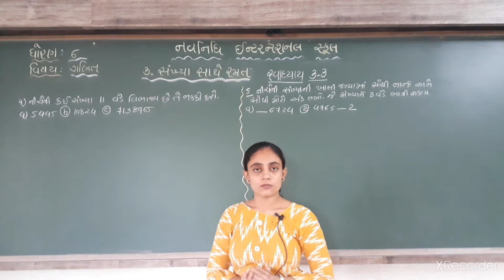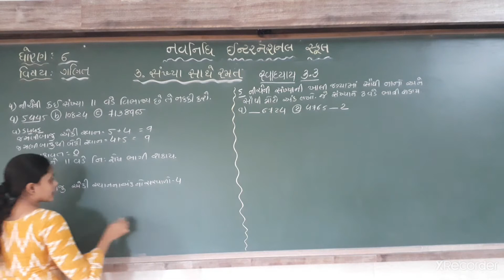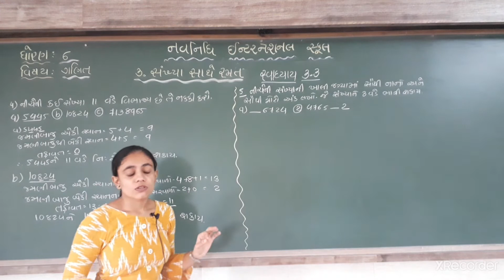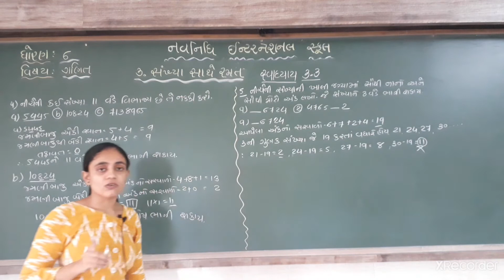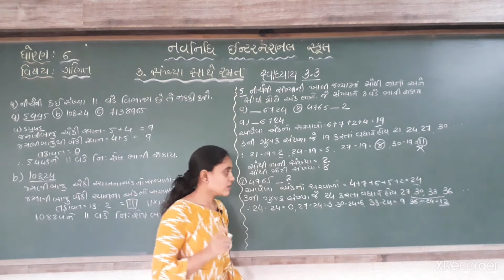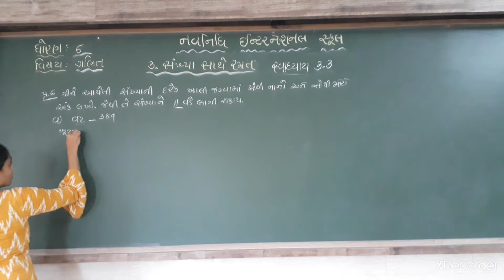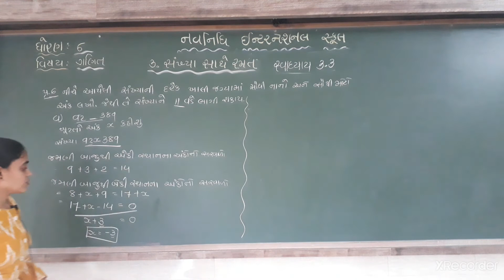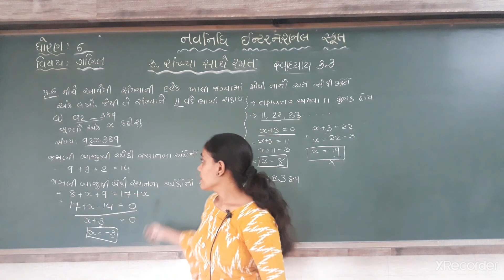GSEB | ગુજરાતી માધ્યમ | ધોરણ - ૬ | ગણિત | પાઠ - ૩ | સંખ્યા સાથે રમત (ભાગ-૧૧)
26/08/2021